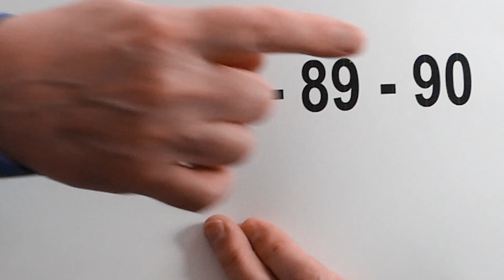TOUR DE CARTES INCROYABLE QUI RENDRA FOU VOS AMIS ! (tour expliqué et sous-titré)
▬▬▬▬▬ LE TOUR DE MAGIE : ▬▬▬▬▬

Je vous explique un tour de cartes facile, incroyable et automatique mais qui rendra fou vos amis!

▬▬▬▬▬ LES ACCESSOIRES  POUR CES TOURS : ▬▬▬▬▬

lot de 3 jeux de cartes : Jeu de 54 Cartes - Gauloise Bleue et Rouge

06:30 résultat concours

▬▬▬▬▬  QUI SUIS-JE ?: ▬▬▬▬▬

Je suis magicien pour tout public et le parcours toute l'Europe avec mes spectacles. Je suis aussi auteur de Livres d'apprentissages sur la magie et jeux de cartes etc... J'ai écrit plus de 40 livres qui sont traduits dans de nombreux pays. Je suis aussi créateur de coffrets de jeux magiques: plus de 15 coffrets ( Chez Mattel , Schmidt, Haubourdhin, Ferriot-Cric)!
Je  partage donc toute mon expérience sur cette chaîne pour apprendre au grands public cet art qui  permettra d'amuser les copines et copains sans se prendre au sérieux!